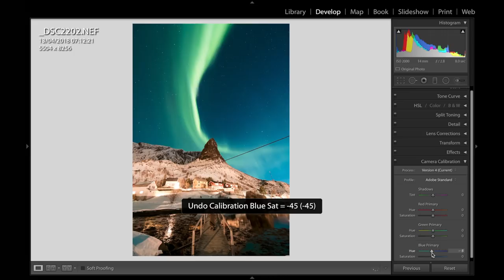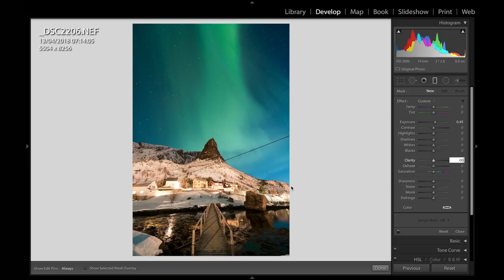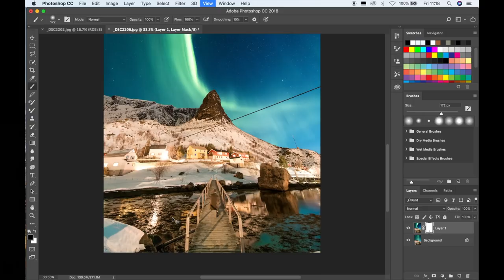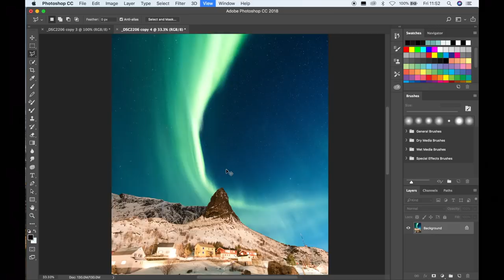Capturing The Northern Lights: On the Road 3 with Alex and Ryan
Alex and Ryan head out in search for the northern lights, with sunset not till near 10PM and sunrise at 4.50 AM. They are left waiting long into the night. Alex also covers how he edits his photos from that night.